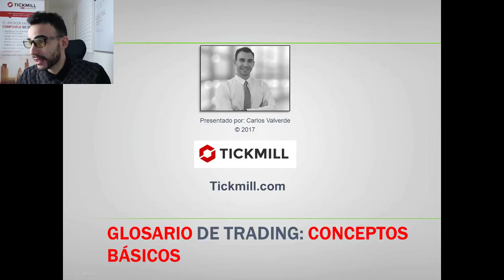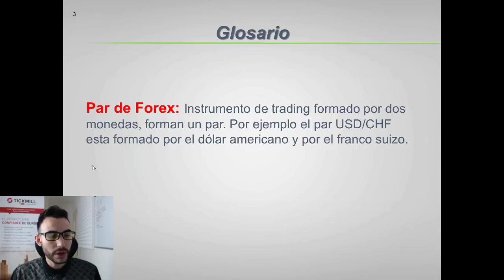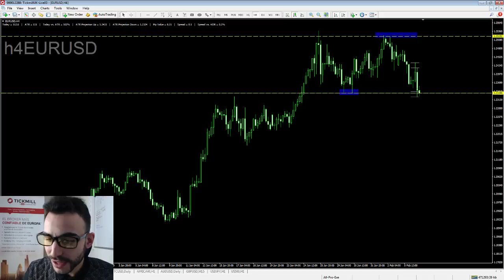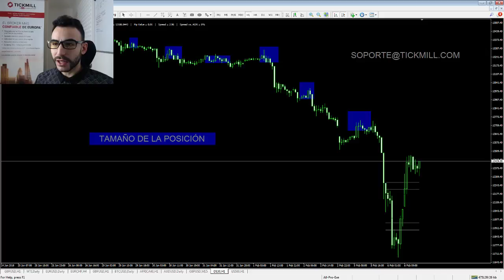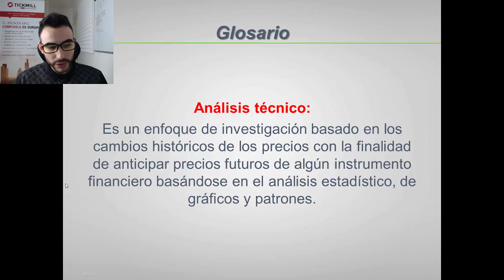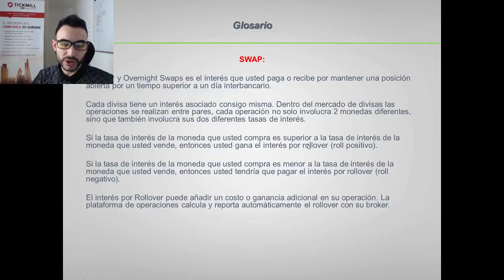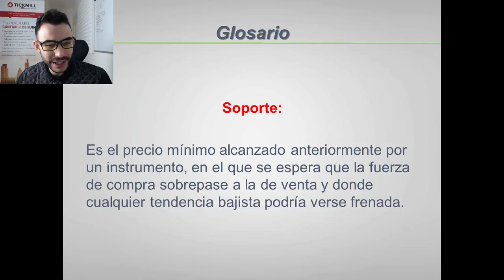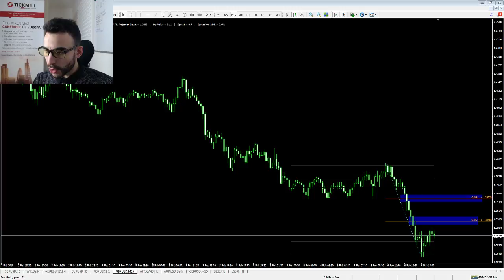Glosario de Forex y Trading: Conceptos Básicos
En esta sesión hacemos un repaso con Carlos por el glosario básico de todo trader y operador de forex... Más información y